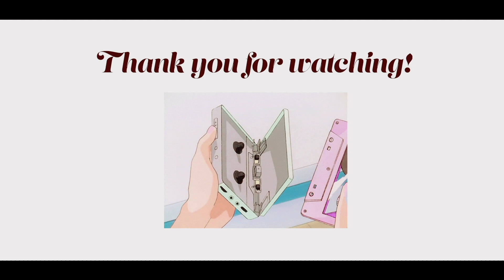【ユニクロ購入品】新作秋服、セールアイテムなど可愛いアイテムゲットしました😩♡着回しコーデもご紹介します！【2022】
🌼Today’s code：チェックシャツ/ GRL
サロペット/ EDIT Gris インナー/UNIQLO

【UNIQLOアイテム】
・ボストンサングラス

・エアリズムブラキャミソール（シルクブレンド）

・シアークルーネックTシャツ（長袖）

・ドライスウェットタックテーパードパンツ

👚アパレルブランド：Elsie made my day